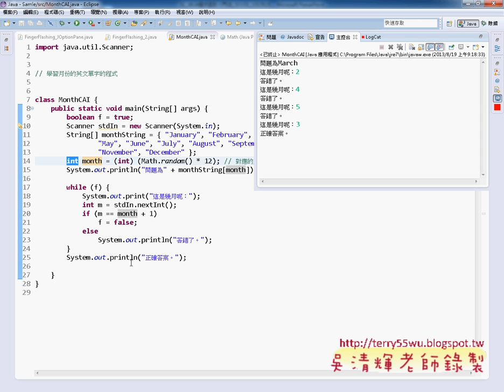01 學習月份英文單字練習程式JAVA物件導向設計 吳老師)5